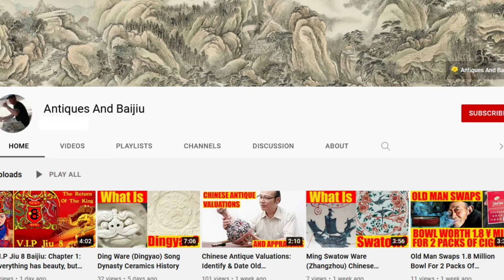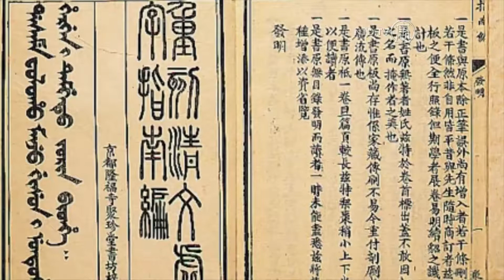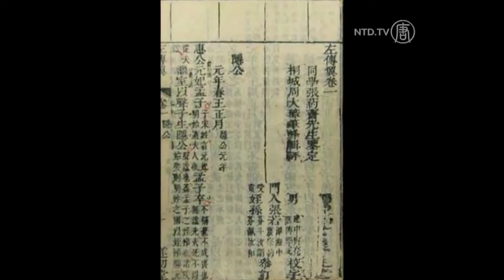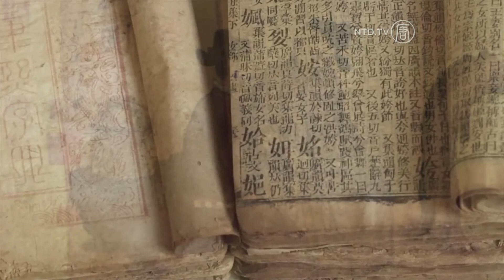Kangxi: What Accomplishments Is The Emperor Kangxi Known For?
Kangxi Of The Qing Dynasty: China's Greatest Ever Emperor

The V.I.P Jiu 8 recipe consists of nine ingredients personally selected by the Kangxi Emperor. The recipe had lain hidden for three hundred years, that is until destiny, luck, fate or whatever you want to call it played a hand.